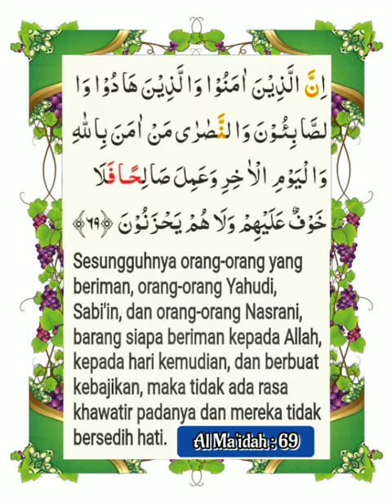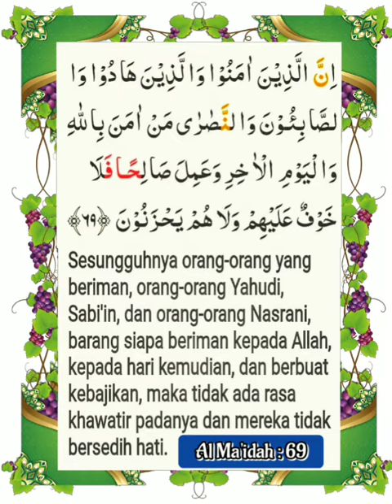005_069_Al Ma'idah_Al Ghamadi, Alafasy, Al Hussary